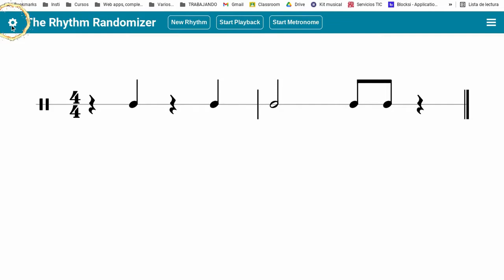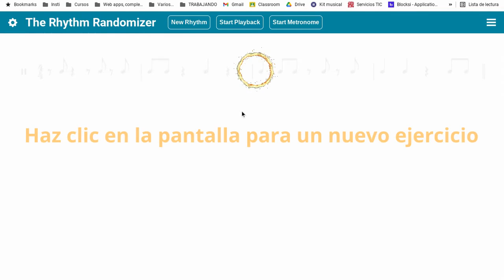Configurar The Rhythm Randomizer